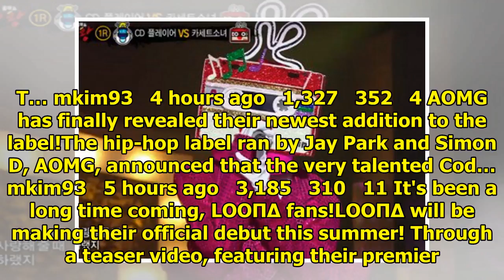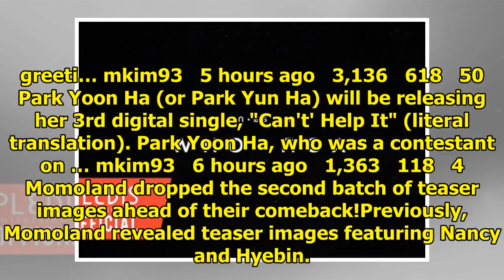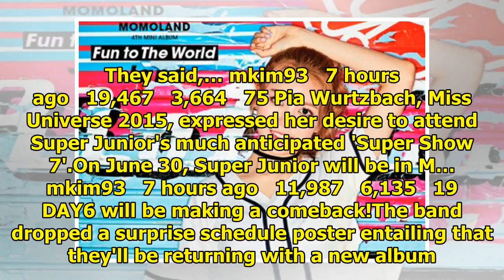Breaking K-pop news, videos, photos and celebrity gossip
(Check out Part 1 if you've missed it!)The second member I would introduce is Seong Jeong, a singer ...